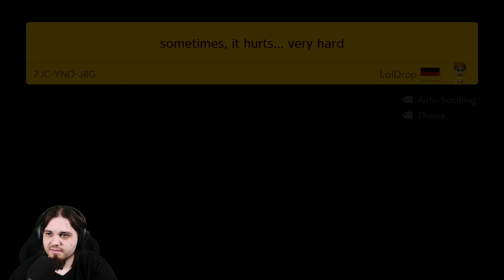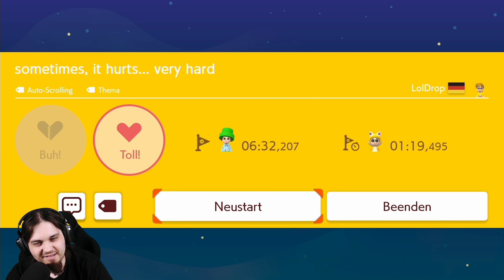Ein Level mit SCARE JUMPS! • Super Mario Maker 2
Du möchtest das ich dein Level auch Spiele? Schreibe deine LEvel ID einfach als Kommentar unter die Mario Maker Videos und mit etwas Glück Spiele ich dein Level in den Videos oder Livestreams auf Twitch! :)

Du kannst dir Super Mario Maker 2 unter anderem hier kaufen!: *